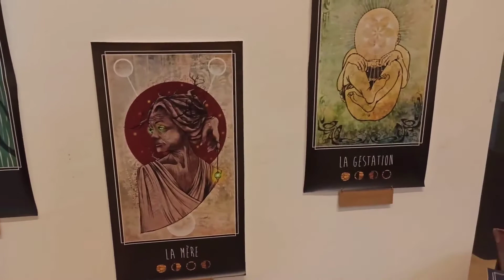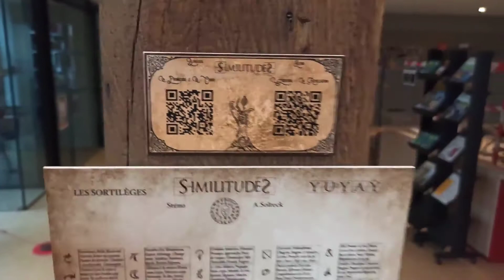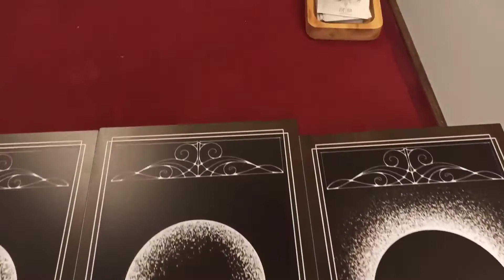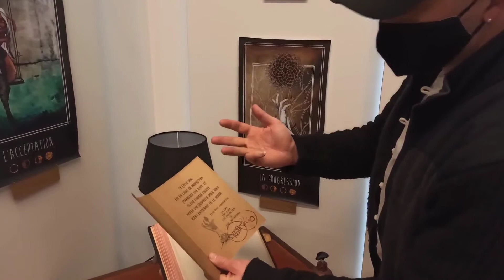Persyfa et Steno exposent aux Halles (fév./mars 2021)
Jusqu'au 18 mars, le hall d'exposition de la médiathèque Les Halles présente les oeuvres de Persyfa et Steno, deux artistes qui proposent aux visiteurs des illustrations infographiques emplies de symbolisme et d'ésotérisme. Cette exposition se présente comme un voyage au sein de trois univers introspectifs et interactifs, avec des cartes à tirer soi-même, et des vidéos sur YouTube.

Avant la manipulation des cartes, un lavage des mains est obligatoire ; du gel hydroalcoolique est à votre disposition.

RENCONTRES
Parallèlement à cette exposition, il est proposé aux usagers une rencontre, tout à fait personnelle, avec les deux artistes, qui l'amèneront à s'interroger sur une question qui le préoccupe, et ensemble, avec l'aide des illustrations, ils l'amèneront à écouter la réponse de son propre inconscient.
L'idée des deux créateurs est d'amener à utiliser sa propre compréhension de ces illustrations pour mieux se comprendre. Les rencontres auront lieu les jeudis 25 février, 4 mars, et 11 mars, entre 15h et 17h, uniquement sur réservation.